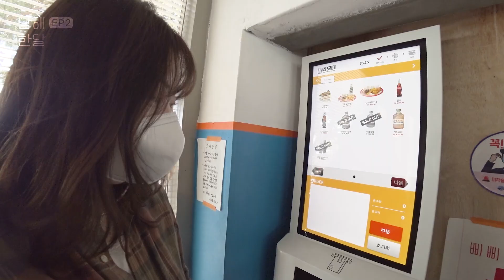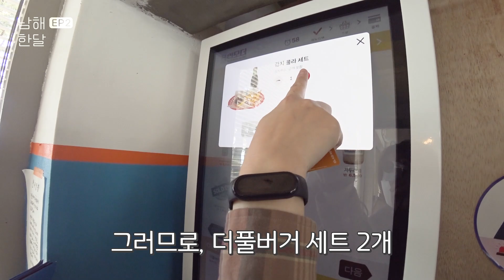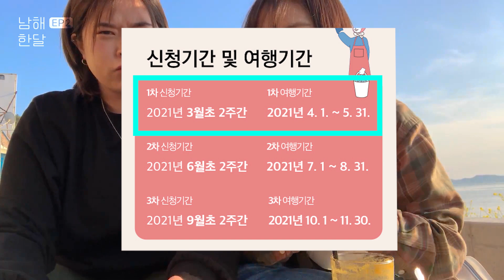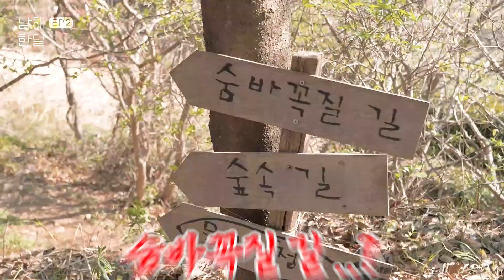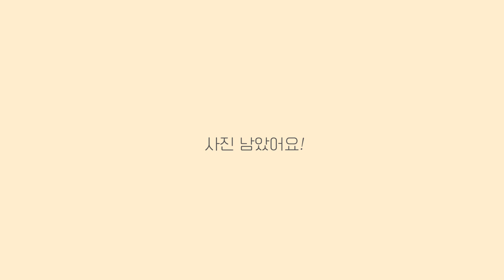#2 공짜로 국내여행 하는 방법💰 / 남해한달 / 더풀버거 / 카페 보통날 / 섬이정원 / 유채꽃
남해한달 EP2

저희는 남해군에서 운영하는
(( 3S 보물섬 남해 살아보기 ))
에 선정이 되어 숙소비만 지원받아
남해에서 지내고 있습니다!

알바 세탕 뛰어 여행가던 몇 년 전의
처절했던 제 모습이 떠올라서
소풍족을 즐겨 보시고, 여행을 좋아하시는
구독자분들에게 좋은 정보인 것 같아서
여러분께 소개 해드려요.

절대 이 내용에 대해 남해군에서 요청받은 바 없고,
남해군에서는 자유롭게 남해에서 여행하는 모습을
올려달라고 말씀해주셨습니다.